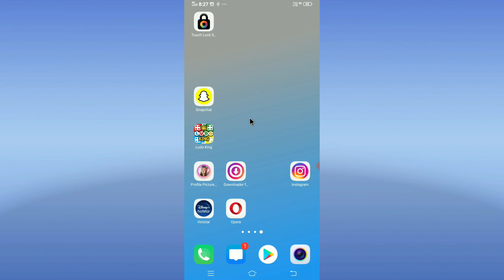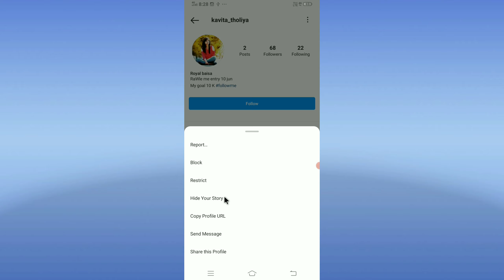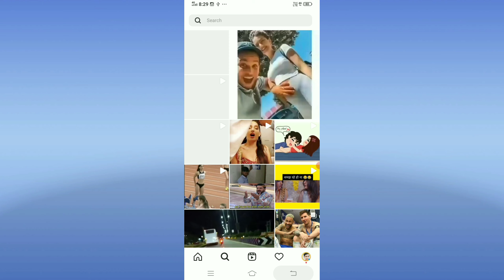instagram private account me message kaise kare । how to message in instagram private account 2021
instagram private account me message kaise kare
instagram private account me message kaise karte hai
instagram private account me message kyo nhi jata hai
instagram private account me messagehow to message in instagram private account 2021
instagram private account me message kaise jata hai
instagram private account me message kha per jata hai
instagram private account me message kab kar sakte hai
instagram private account me message
bina follow kaise instagram per massage kaise kare
100 followers wale ko kaise massage kare
instagram personal account me massage kaise kare